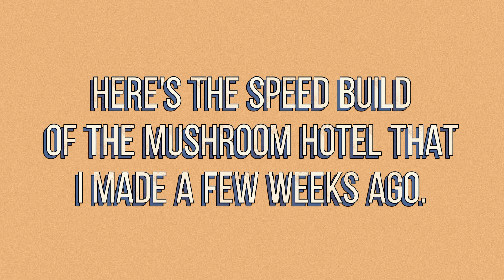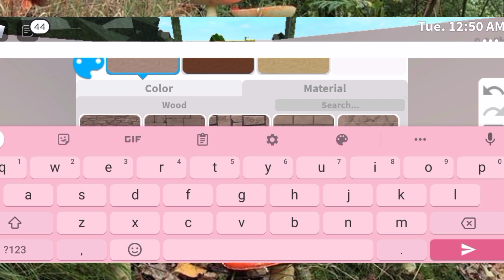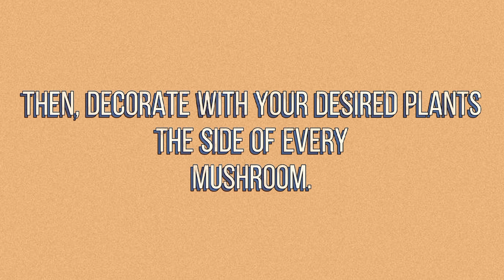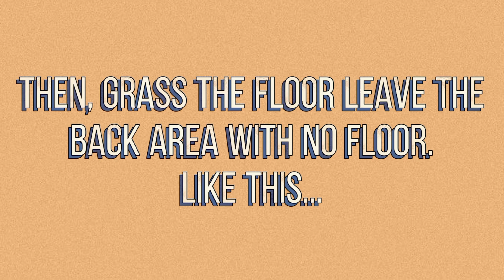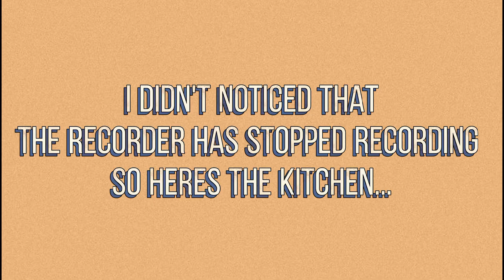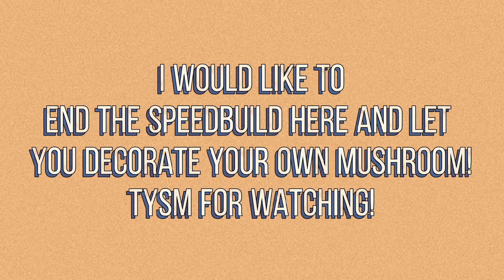Bloxburg: Mushroom Hotel || Speedbuild || 115k [No Gamepass] || aueie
Hey everyone! Its Aueie here as I commented here's the speed build of the mushroom hotel that I built a few weeks ago.

Build info:
Price: 115k or more depends on how you build it!

Gamepass used:
None! No blockbux either!

includes:
+1 front desk
+1 kitchen/mini cafe
+2 mushrooms to rent
+2 mushroom for you to decorate on your own

NOTE: I intentionally leave the pots with no plants so that you can increase your gardening skills! Enjoy building!

NOTE: I am a mobile builder so if the quality is low kindly set it to highest in the video settings TYSM!

Follow me on Roblox:
+Aueie17